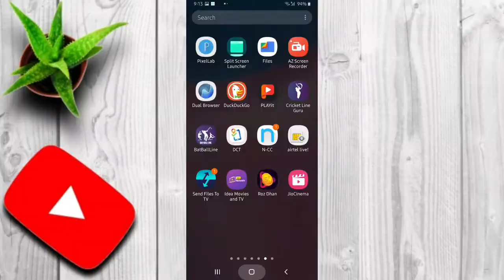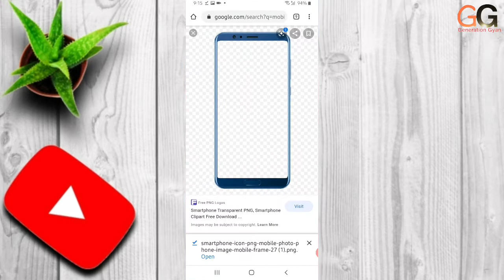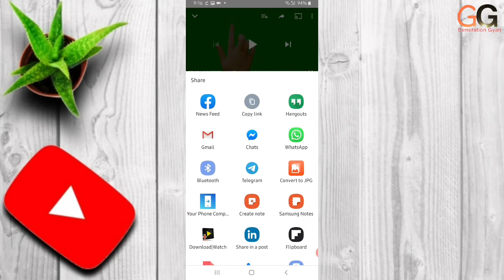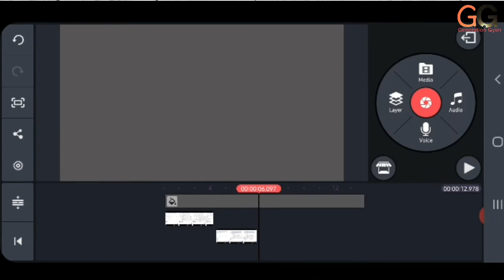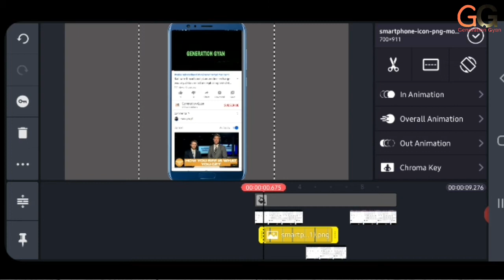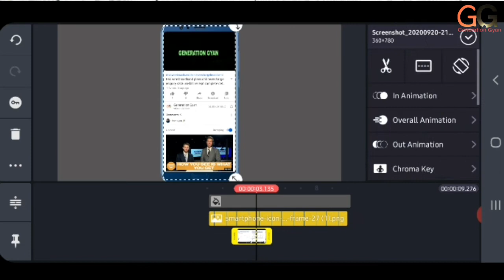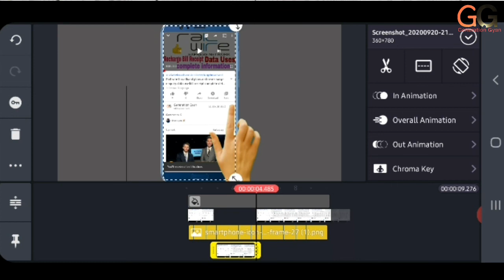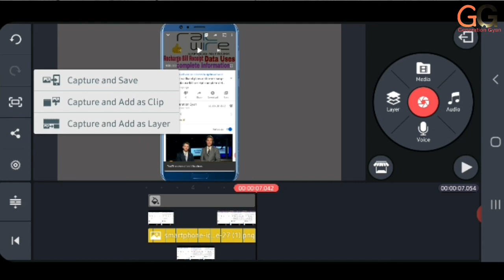How To Make Subscribe and Bell intro Animation For Youtube | only 5 minutes (Android Mobile Se)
Hello friend